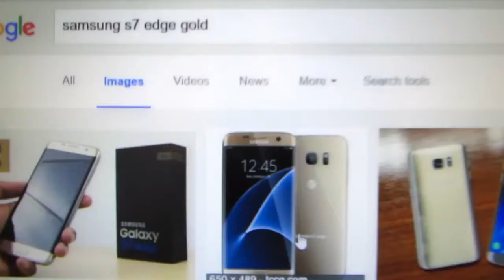Buying Samsung S7 Edge Mobile From Monitor